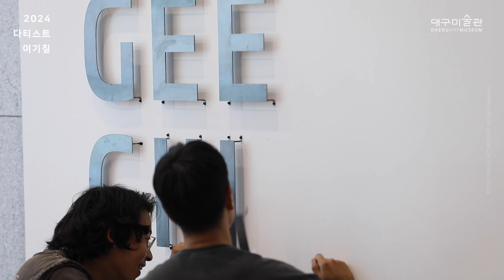2024 다티스트 《이기칠: 작업에서 연습으로》 전시 메이킹필름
2024 다티스트 《이기칠: 작업에서 연습으로》 전시 메이킹필름

ㅇ 전 시 명:  2024 다티스트 《이기칠: 작업에서 연습으로》
ㅇ 전시기간: 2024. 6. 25. (화) - 9. 29. (일)
ㅇ 전시장소: 대구미술관 2, 3전시실
ㅇ 참여작가: 이기칠(Yi Gee Chil, 1962~)
ㅇ 전시구성: 회화, 조각, 설치 등

2024 다티스트
이기칠: 작업에서 연습으로

대구미술관은 2024년 다티스트 선정작가 이기칠의 개인전을 개최한다. ‘다티스트(DArtist, Daegu Artist)’ 프로젝트는 대구·경북 지역을 기반으로 독창적이고 활발한 작업을 지속하는 작가를 선정하여 이듬해 개인전, 연계 프로그램, 아카이브 등을 지원하는 대구미술관의 연례 프로젝트로, 올해로 4회째를 맞는다.
이기칠은 예술과 예술 행위에 대해 다각적인 질문을 던지며 조각뿐만 아니라 퍼포먼스, 회화 등 장르의 경계를 넘나드는 작업을 이어오고 있다.
이번 전시는 작가의 지난 30여 년 작업의 궤적을 돌아볼 수 있는 대표작과 근작을 아우르는 회화, 조각, 설치 작업을 통해 이기칠 작가의 작품세계에 다층적으로 접근할 수 있도록 구성된다.
자연석의 외형을 유지하면서 그 내부를 파 들어감으로써 ‘창작’과 ‘조각’에 대해 근본적인 질문을 던지는 1990년대 〈작업〉 연작을 비롯해 작업실이라는 공간의 의미와 작업실을 마련하기 위한 문제에 대한 고민의 과정을 담은 〈작업실〉 연작, 공간에 대한 개념의 외연을 확장해 나가는 과정을 보여주는 〈거주〉 연작이 출품된다. 예술가로 산다는 것에 대한 사유, 그리고 삶과 예술을 연결시켜 나가는 문제에 대해 고민하는 과정에서 나온 〈공간연습〉, 〈관찰연습〉, 〈그림연습〉 등 ‘연습’ 연작의 변주들이 대구미술관 2, 3전시실에서 대규모로 펼쳐진다. 작가 이기칠에게 작업은 곧 ‘예술이 나라는 특정한 개인에게 어떤 의미를 갖는지’, ‘나는 왜 이 예술 행위를 하는지’, 그리고 ‘이 예술을 통해 창출하려는 가치는 무엇인지’ 등에 대한 사유의 과정이다.
‘예술은 무엇인가?’라는 질문보다 ‘예술이 나에게 무엇이 될 수 있는가? 라는 질문을 하는 작가의 작업의 전 과정은 이 질문에 답을 구하는 형식으로 전개된다.
이번 전시는 예술 창작의 과정 자체가 곧 여러 가지 어려움과 갈등을 맞닥뜨리면서 나아가는 인간의 삶의 모습과 유사하다는 인식에서 출발하는 작가의 작품세계에 총체적으로 접근할 수 있는 기회가 될 것이다.

본 기관의 동의 없는 영상 재가공, 무단 복재 및 재배포를 엄격히 금지합니다.
Ⓒ 2024 by Daegu Art Museum